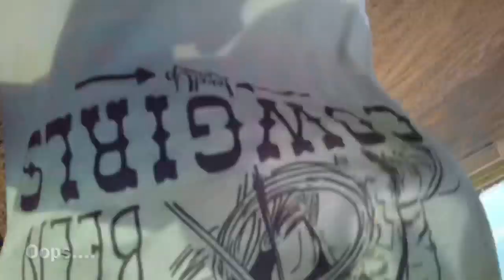Barrel Racer Life - FINALLY Get to Barrel Race!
Well I'm excited, because there is actually barrel racing in barrelracerlife this week! EEEEK! Dally is recovering from her spay surgery, and I'll show ya a little bit of our days at home.